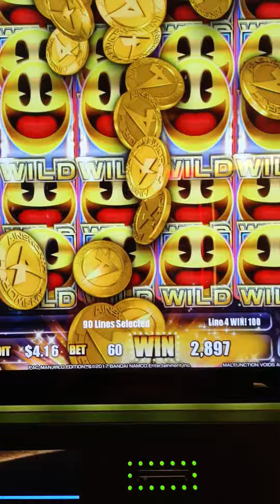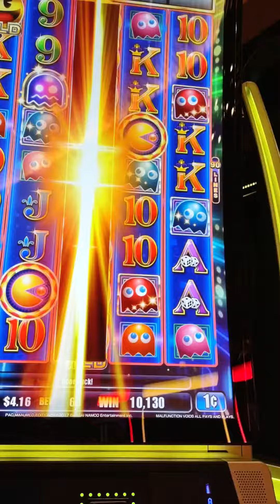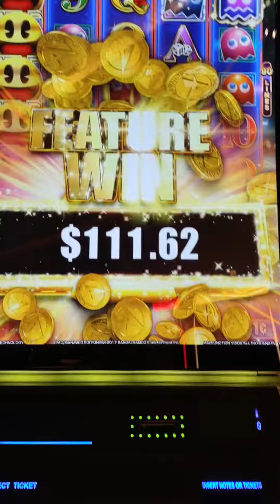FULL SCREEN OF WILDS ON PAC MAN WILD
big win on $5.00